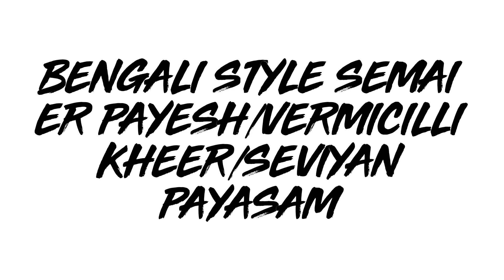Easy Bengali style semai er payesh/Vermicilli kheer/Seviyan payasam